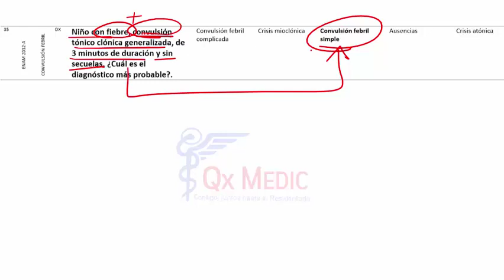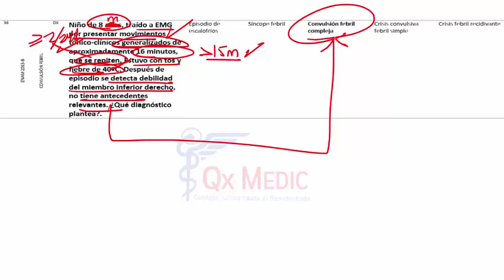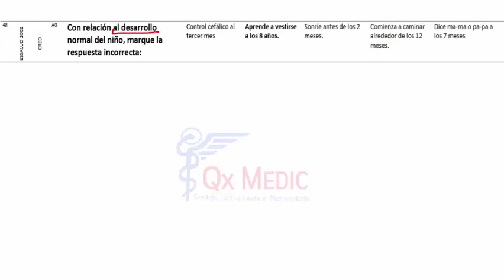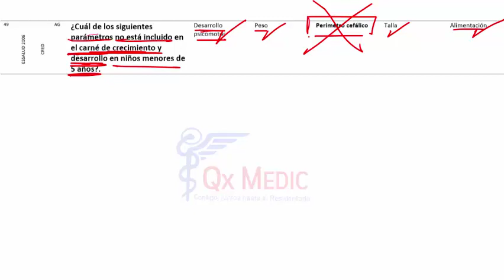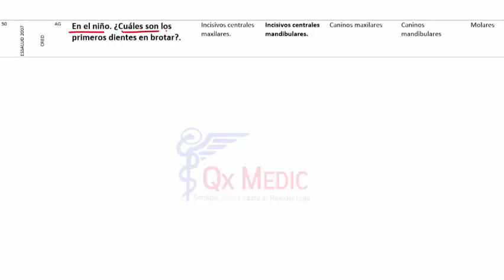BANCO II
Pediatría